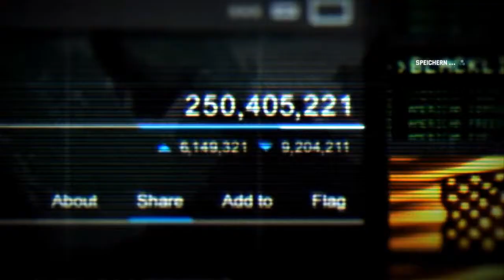ANGEZOCKT: Splinter Cell Blacklist [#02/05] [Deutsch/HD]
Und das Abenteuer mit Sam Fisher wird Fortgesetzt!..

»Splinter Cell Blacklist Kaufen?«

»Angezockt!«
Ich hab das Spiel für euch mal Angezockt damit ihr einen Eindruck bekommt was euch erwartet falls ihr es euch holt!.. Dies war 1 Stunde Aufnahme (Geteilt in 5 Folgen).. Viel Spaß!

Ihr wollt wissen wann die Neuesten Videos kommen? Dann Liked auf FB!

Wenn ihr mich Unterstützen wollt verbreitet das Video!:)